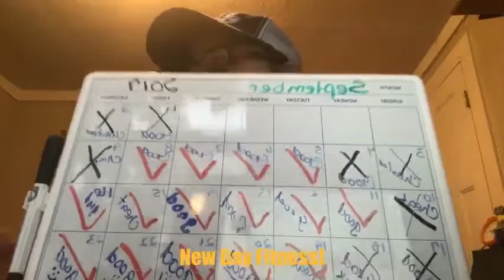My monthly measurements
This is just update on my monthly measurements. Hope you enjoy 😉